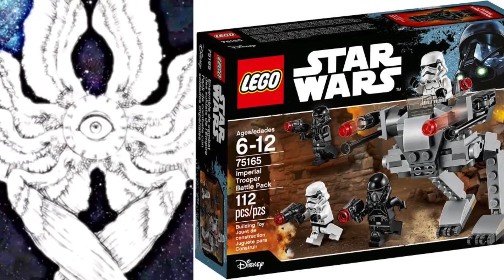POV: You See This LEGO Star Wars Battle Pack